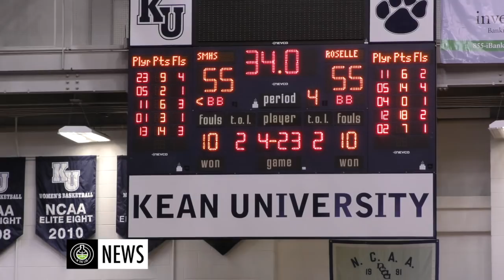4 Star ⭐️ Player LOSES BALL In Crunch Time... But Doesn't Trip & Keeps Composure!!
2019 6'6 Kahlil Whitney attends Roselle Catholic, NJ
Currently has offers from UCONN, Georgetown, Oregon, Rugers & more.